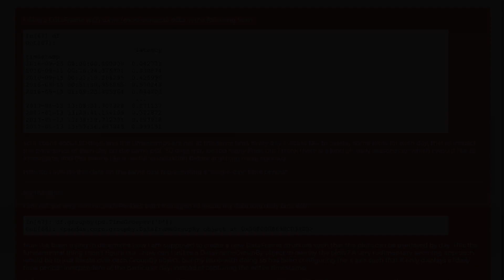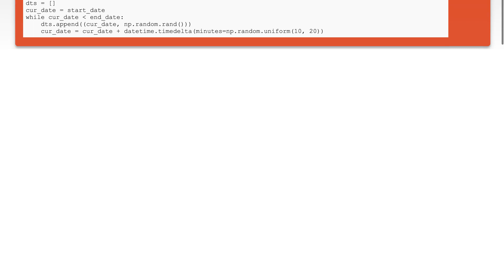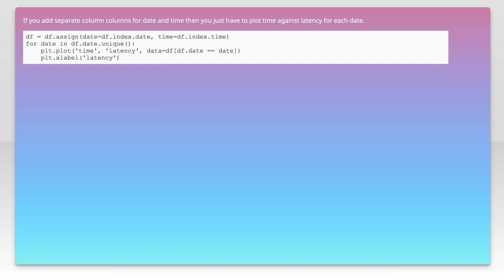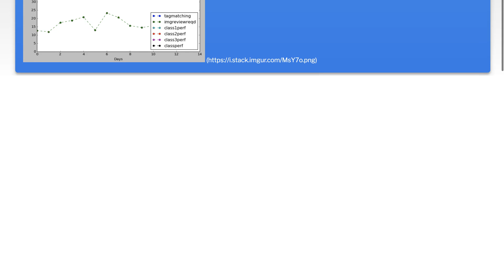How to overlay data over a "day period" in Pandas for plotting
python: How to overlay data over a "day period" in Pandas for plotting

Related to: python, python-2.7, pandas, matplotlib